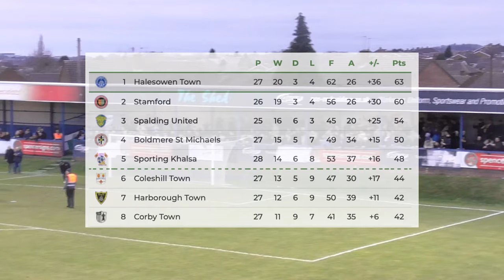HIGHLIGHTS | Halesowen 1-0 Harborough [11/2/23]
Friends of The Grove